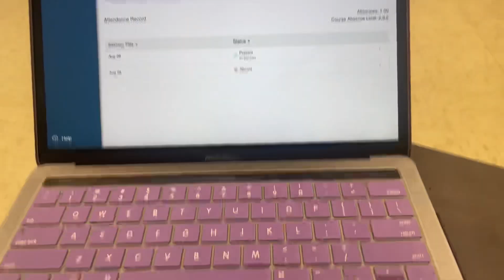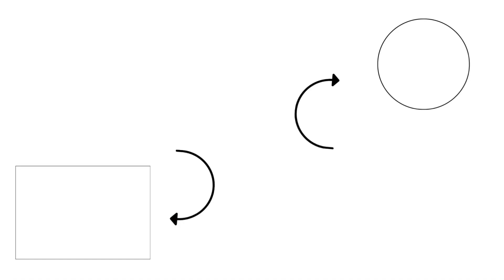First day of school grwm/vlog: sophomore edition